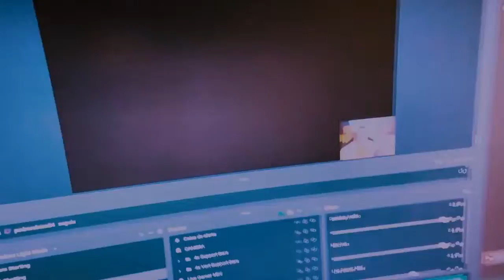Pokémon Legends: Arceus - Ep. #04 - Entrei pro time de pesquisa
Pokémon Legends: Arceus episódio 4.

Pokémon Legends: Arceus é um formato novo para a série. Embarque em missões na antiga região de Hisui para preencher o Pokedex.

Pokémon Legends: Arceus está diponível em:
Nintendo eShop por: R$ 299,00